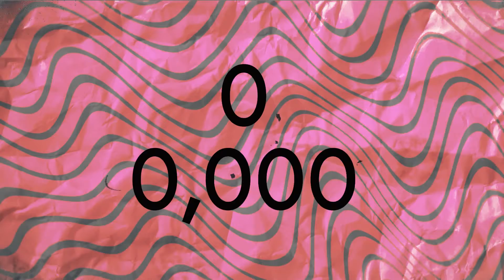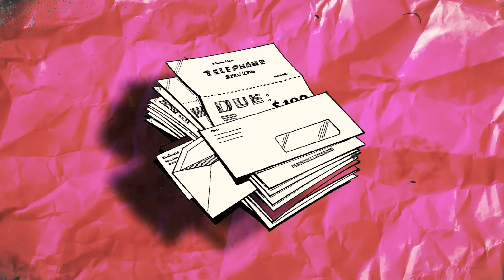THE CFPB HAS BEEN NEUTERED !